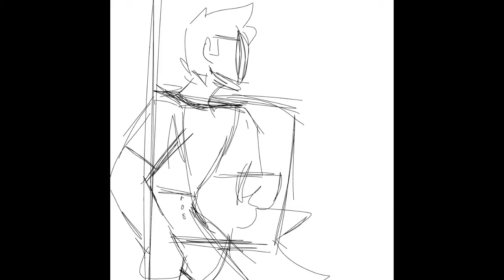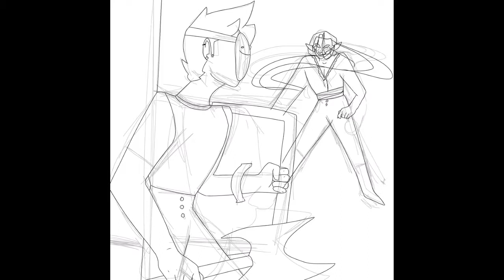Dream Techno desert battle ( speed paint )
Hey guys thank you so so SO MUCH FOR 103 SUBS!!! and that’s 13 subs in the past 5 days! Thank you so mutch I really appreciate it! Here’s a little speedpait ( sorry techno looks wonky I’m not good with anatomy lol ) so um yeah! More animatics coming soon!